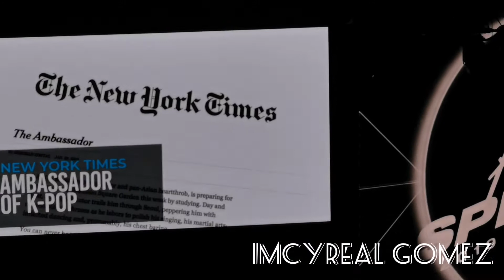AHGASES / iGOT7 while waiting... | GOT7 | LALABAS NA YAN GOT7 Keep Spinning in Manila 10.26.2019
Photos and Videos taken by yours truly.